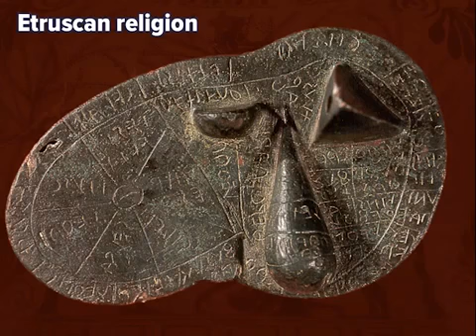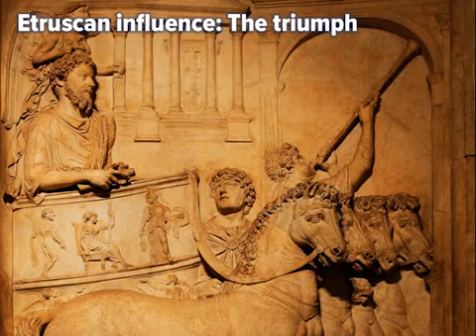Early Italy (Part 1)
The Etruscans and the Indo-European newcomers.

Full episode Part 1 of the PBS documentary.

Urbanism was a key tool of power politics in early medieval Italy, especially in the South. The vast majority of the events and activities which permitted rulership, brought about political.

The Etruscans and the Indo-European newcomers. The Etruscans and the Indo-European newcomers. History of Italy Part 1 | The Italian Animated History in a Nutshell In this video you will.